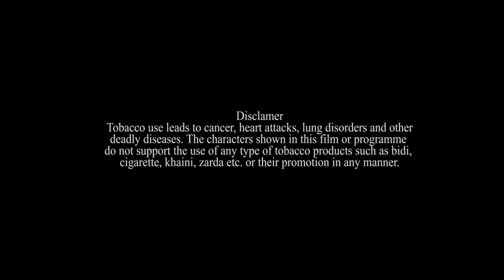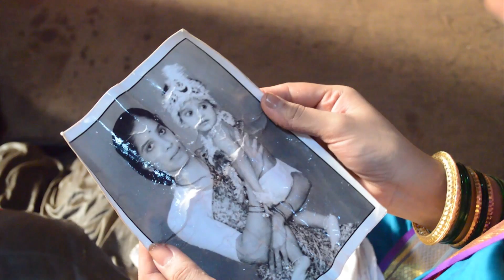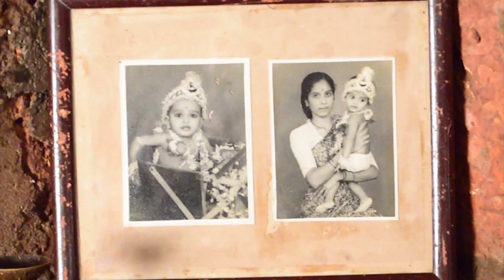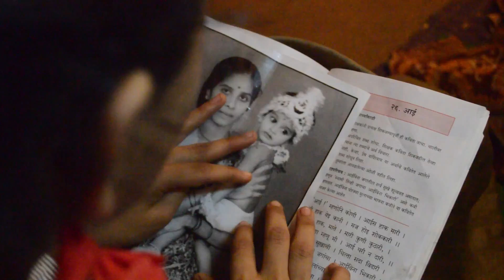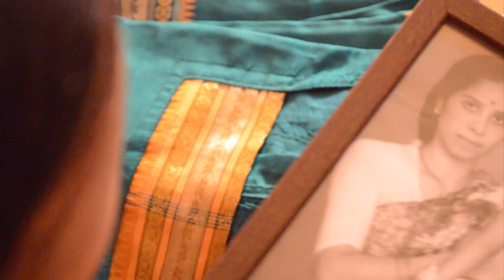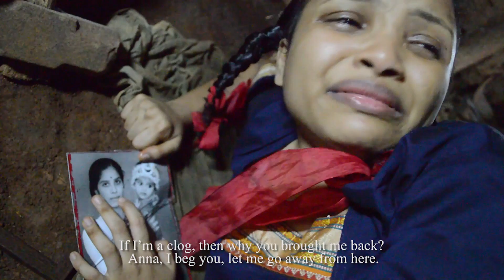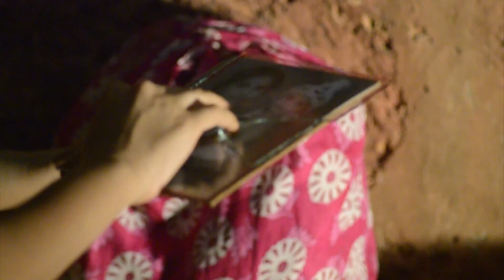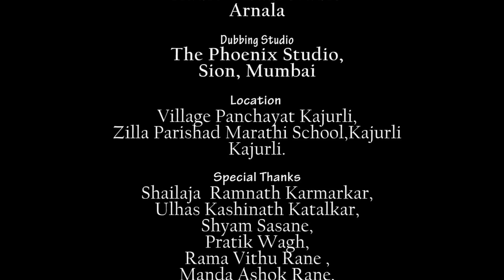GHARRIGHI : A SHORT FILM BY RAJESH PADHYE, ABHIRANG CINE VISION, (English Subtitles)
A tale of a girl struggling for school and shelter...
CREW & CAST LIST:   GHARRIGHI
TECHNICIANS  :
Director :     Rajesh Padhye
Original Author :    Pt. Mahadevshastri Joshi
Screenplay Writer :   Rajesh Padhye
Bkg. Music :            B. Vishal
Director of Photography :  Alankar Misal
Film Editor :            Amit Jadhav

CAST :
Names:             Characters
Prerna Misal    Sindhu
Swarangi Bapat   Sharda
Rajesh Padhye   Bhaskarrao
Swapnil Araikar   Sadu Wadekar
Shalaka Sabui   Bayo
Narayan Jambotkar  Bhalya Master
Vinod Suryavanshi  Shankrya
Anand Kamble   Gopal
Sanket Rathivdekar  Vyankat
Nikhil Niwate           Shirpya